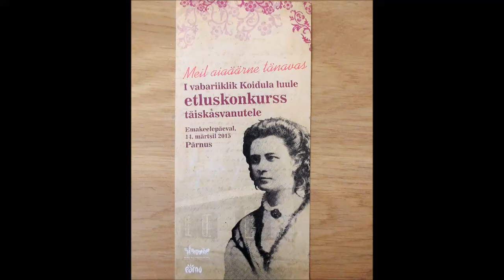I vabariikilik Koidula luule etluskonkurss / Žüri peapreemia: Maimu Hirvoja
2015. a. möödub 150 aastat Lydia Koidula luuledebüüdist ajalehes „Eesti Postimees“ 9.augustil ( 28.juuli vkj.) 1865. Luuletus „Koddo“ ( Meil aiaäärne tänavas) ilmus nimemärgi „L“ all. Koidula luuletuste esikkogu „Waino-Lilled“ jõudis lugejateni 1866.aasta märtsis, samaaegselt trükiloa saanud
„Emmajöe Öpik“ alles järgmise aasta suvel. Kogud ilmusid anonüümselt. C.R. Jakobsoni lugemiku „Kooli Lugemise raamat“ (I osa 1867) kaudu said Koidula luuletused rahvale üldomaseks. Jakobsonilt sai Koidula endale ka luuletajanime.
 Inspireerituna neist daatumitest ja valmistudes Eesti Vabariik-100 sündmusteks toimub I. vabariiklik Koidula luule etluskonkurss täiskasvanutele emakeelepäeval, 14.märtsil 2015. a. Pärnus, Koidula muuseumis kl 12.